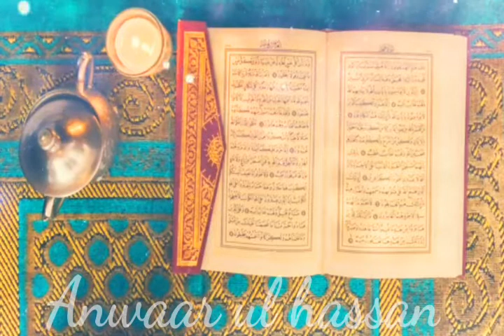Surah Qaaf Full | Surah qaff | Quran ki Tilawat (HD)|سورة ق |by Qari Muhammad Younas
beautiful voice Tilawat
tilawat beautiful voice
khubsurat Tilawat
Quran ki khubsurat Tilawat
qaaf ki Tilawat
surah Al qaff ki Tilawat
tilawat qaff
qaff Surat
Surat qaff

01.Surah Al-Fatihah
02.Surah Al-Baqarah
03.Surah Al-imran
04.Surah An-Nisa
05.Surah Al-Ma'idah
06.Surah Al- An'am
07.Surah Al- A`raf
08.Surah Al-Anfal
09.Surah At-Tawbah
10.Surah Yunus
11.Surah Hud
12.Surah Yusuf
13.Surah Ar-Ra`d
14.Surah Ibrahim
15.Surah Al-Hijr
16.Surah An-Nahl
17.Surah Al-'Isra
18.Surah Al-Kahf
19.Surah Maryam
20.Surah Taha
21.Surah Al-'Anbya'
22.Surah Al-Haj
23.Surah Al-Mu'minun
24.Surah An-Nur
25.Surah Al-Furqan
26.Surah Ash-Shu`ara
27.Surah An-Naml
28.Surah Al-Qasas
29.Surah Al-`Ankabut
30.Surah Ar-Rum
31.Surah Luqman
32.Surah As-Sajdah
33.Surah Al-'Ahzab
34.Surah Saba'
35.Surah Fatir
36.Surah Ya-Sin
37.Surah As-Saffat
38.Surah Sad
39.Surah Az-Zumar
40.Surah Ghafir
41.Surah Fussilat
42.Surah Ash-Shuraa
43.Surah Az-Zukhruf
44.Surah Ad-Dukhan
45.Surah Al-Jathiyah
46.Surah Al-'Ahqaf
47.Surah Muhammad
48.Surah Al-Fath
49.Surah Al-Hujurat
50.Surah Qaf
51.Surah Adh-Dhariyat
52.Surah At-Tur
53.Surah An-Najm
54.Surah Al-Qamar
55.Surah Ar-Rahman
56.Surah Al-Waqi`ah
57.Surah Al-Hadid
58.Surah Al-Mujaadila
59.Surah Al-Hashr
60.Surah Al-Mumtahanah
61.Surah As-Saf
62.Surah Al-Jumu`ah
63.Surah Al-Munafiqun
64.Surah At-Taghabun
65.Surah At-Talaq
66.Surah At-Tahrim
67.Surah Al-Mulk
68.Surah Al-Qalam
69.Surah Al-Haqqah
70.Surah Al-Ma`arij
71.Surah Nuh
72.Surah Al-Jinn
73.Surah Al-Muzzammil
74 Surah Al-Muddaththir
75.Surah Al-Qiyamah
76.Surah Al-'Insan
77.Surah Al-Mursalat
78.Surah An-Naba'
79.Surah An-Nazi'aat
80.Surah Abasa
81.Surah At-Takwir
82.Surah Al-Infitaar
83.Surah Al-Mutaffifin
84.Surah Al-Inshiqaq
85.Surah Al-Burooj
86.Surah At-Tariq
87.Surah Al-A'la
88.Surah Al-Ghaashiyah
89.Surah Al-Fajr
90.Surah Al-Balad
91.Surah Ash-Shams
92.Surah Al-Lail
93.Surah Ad-Duha
94.Surah Ash-Sharh
95.Surah At-Tin
96.Surah Al-Alaq
97.Surah Al-Qadr
98.Surah Al-Baiyyinah
99.Surah Az-Zalzalah
100.Surah Al-Aadiyaat
101.Surah Al-Qari'ah
102.Surah At-Takaathur
103.Surah Al-Asr
104.Surah Al-Humazah
105.Surah Al-Feel
106.Surah Quraish
107.Surah Al-Maa'oon
108.Surah Al-Kauthar
109.Surah Al-Kaafiroon
110.Surah An-Nasr
111.Surah Al-Masad
112.Surah Al-Ikhlaas
113.Surah Al-Falaq
114.Surah An-Naas